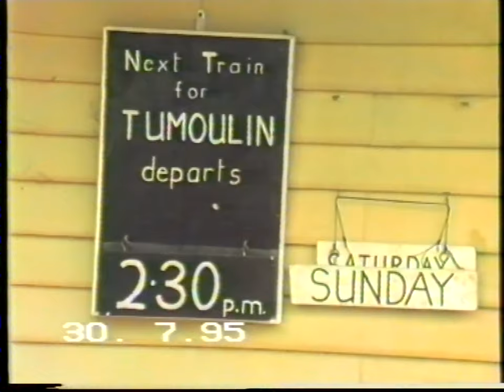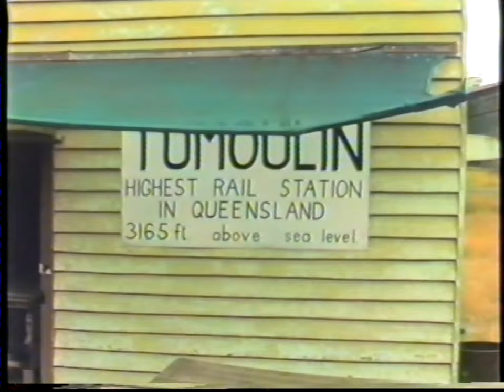Train Enthusiast's Video Diary 1995-07-30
On 30/07/1995, we joined the "Millstream Express", Queensland's tourist train trip from Ravenshoe Railway Station to Tumoulin Railway Station (Queensland's highest railway station at 960m or 3160ft) and return.

The narrow-gauge tourist train was hauled by ex-Queensland Railways steam locomotive D17 No. 268 "Capella".

The video clip captures snippets of the tourist train's journey from Ravenshoe to Tumoulin and return.